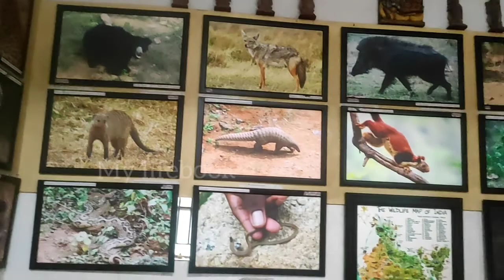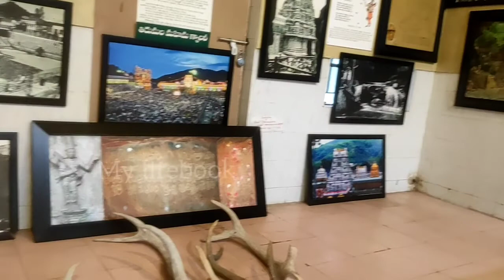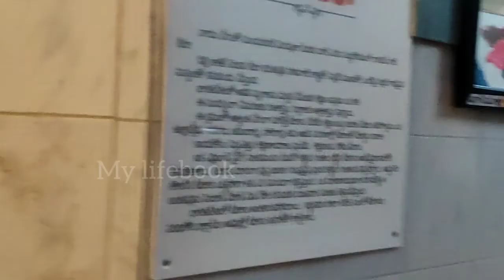Forest Museum On The Way of Tirumala Srivari Foot Way l Om Namo Venkatesaya l Tirumala